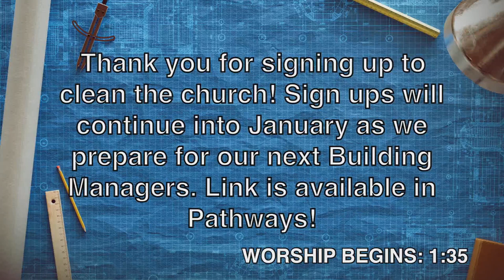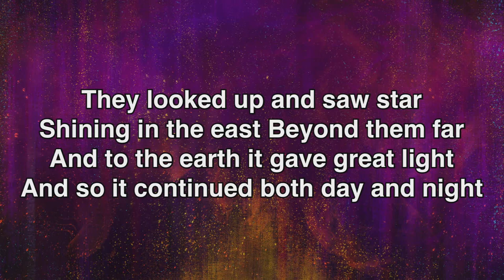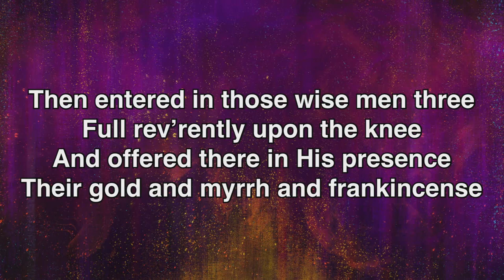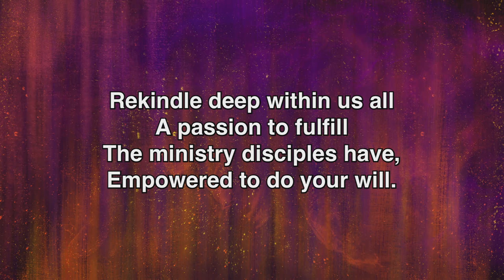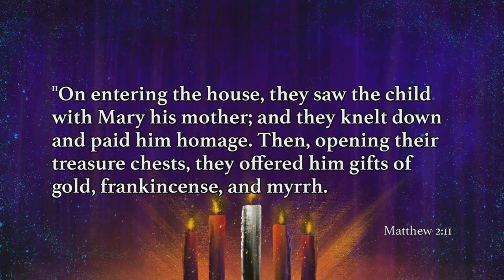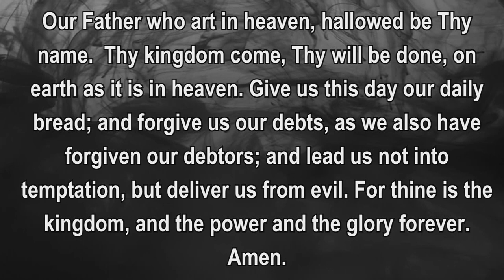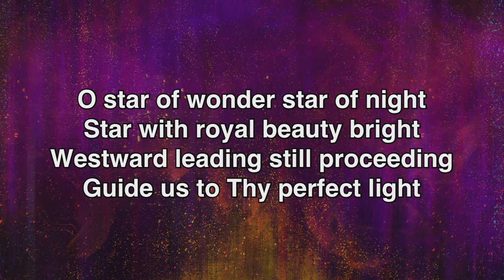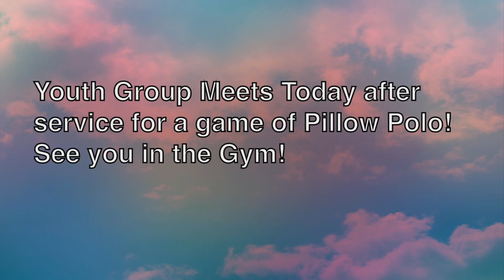Sunday Worship (01/08/23): "Going a Different Way"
Thank you for joining us this Sunday morning!

We have a number of announcements this morning, so check them out on our bulletin

Good Morning! Thank you for joining us here at First Christian Church of Stow. The table is open, and YOU are welcome here! Whether this is your first time, or you're returning, we're glad you're here.

We believe and proclaim that Jesus Christ is Lord and Savior. We strive as a community of believers to share the love of God with others, as taught by the scriptures and illuminated by the Holy Spirit.

Today's Sermon: "Going a Different Way"
Matthew 2:1-12